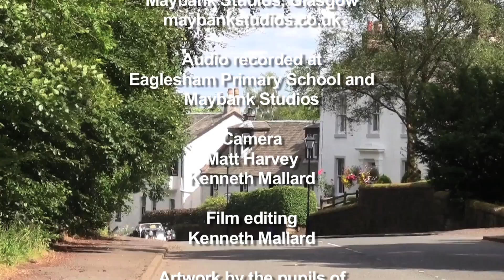The Eaglesham Song (Studio edit)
The Eaglesham song, performed by Eaglesham Primary School.
Words and music by Frank O'Hagan